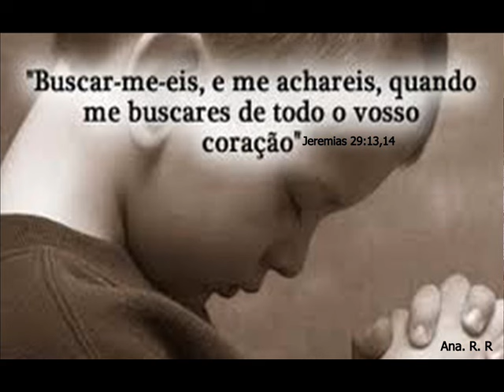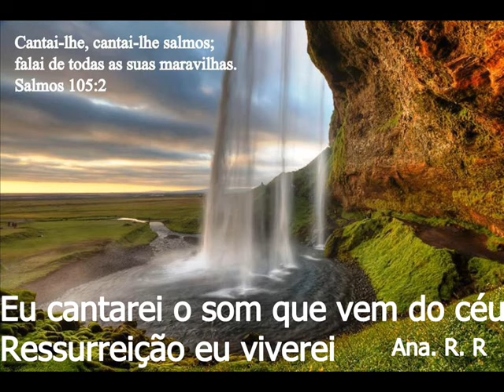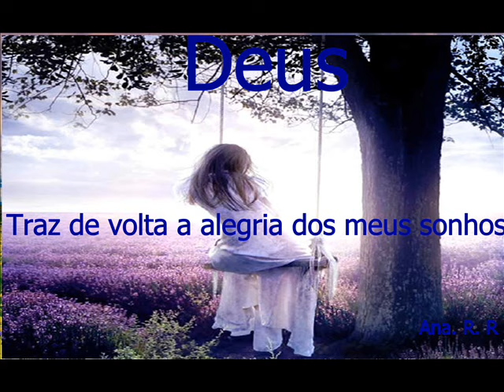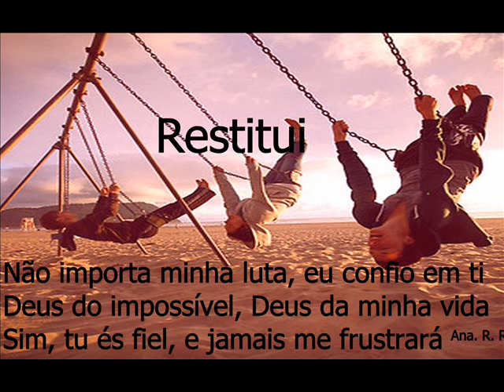Restitui os meus sonhos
Deus, poderoso, grande rei
Minha vida está em tuas mãos
Teu é o poder de refazer
De devolver o que perdi
Eu vou profetizar, a espera acabou!
É hora de viver meu milagre

Não haverá mais lágrimas
Só maravilha e provisão
Eu cantarei o som que vem do céu
Ressurreição eu viverei

Restitui
Tudo aquilo que foi consumido pela dor
Traz de volta a alegria dos meus sonhos
Aba pai, minha salvação.

Restitui
Não importa minha luta, eu confio em ti
Deus do impossível, Deus da minha vida
Sim, tu és fiel, e jamais me frustrará

Restitui a minha vida, tu és o Deus poderoso Deus
Restitui a minha casa, tu és o Deus poderoso Deus
Restitui minha história, tu és o Deus poderoso Deus
Restitui os meus sonhos, tu és o Deus poderoso Deus
Tu és o Deus poderoso Rei